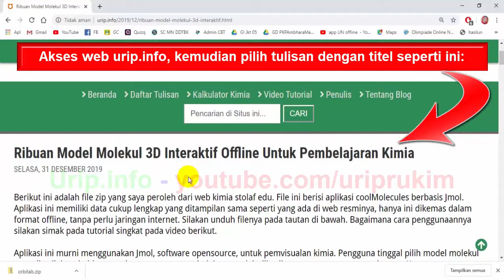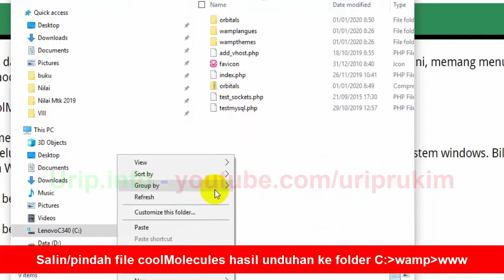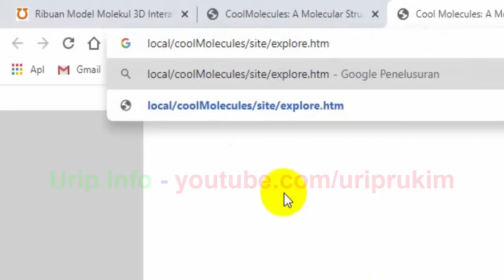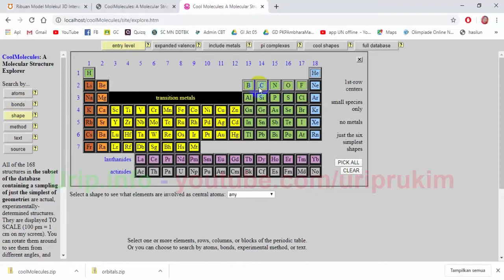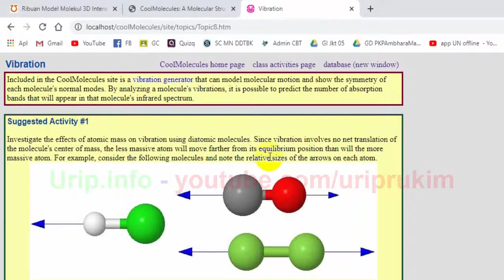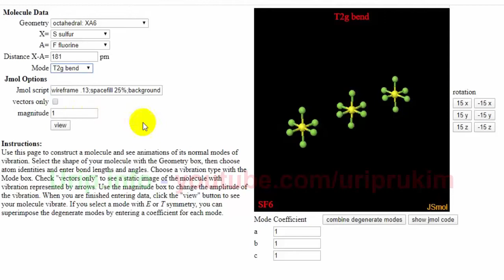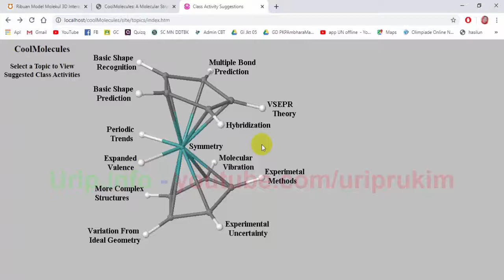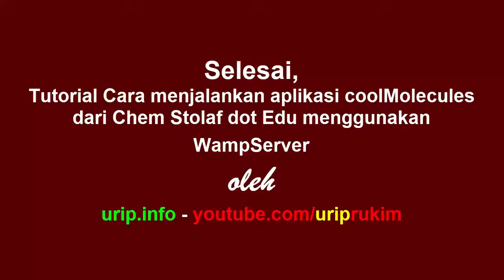Cara Menjalankan coolMolecules dari ChemApp Stolaf Edu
Ribuan data molekul yang dapat diakses secara luring (offline). Tampilan 3D interaktif berbasis Jmol menjadikan molekul yang ditampilkan sangat menarik, dapat memperjelas bahasan tentang sifat molekul.
Pastikan dalam komputer telah terinstall WampServer atau yang sejenisnya.